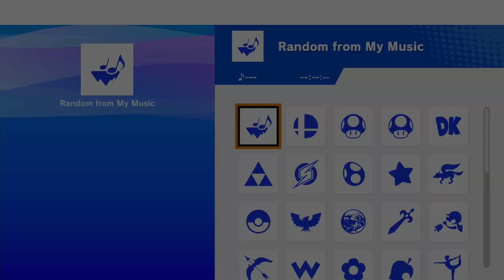[Slambana #168] Losers Round 5: DKIG | NOODLE (Wii Fit Trainer) vs NOIZE (Sora)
Slambana #168
4/04/2024
Live every Wednesday at 6:00pm CST